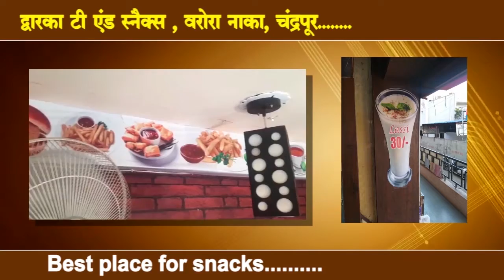मृतक आशा घाटे को जब तक न्याय नहीं मिलेगा तब तक चुप नही बैठेंगे - सांसद बाडू धानोरकर